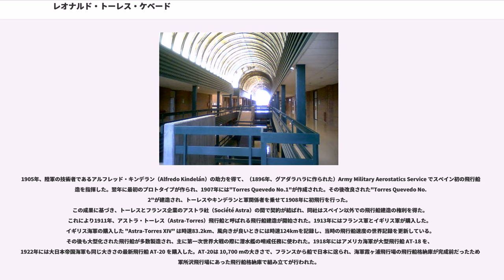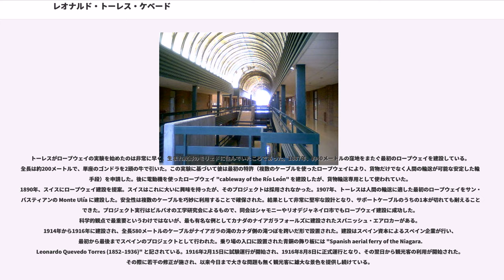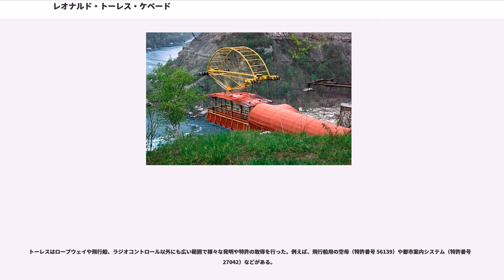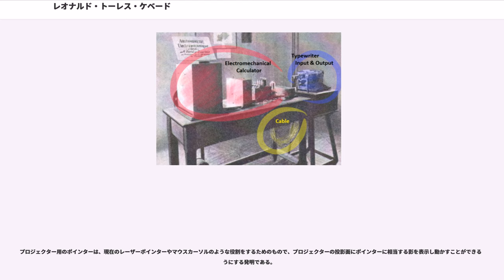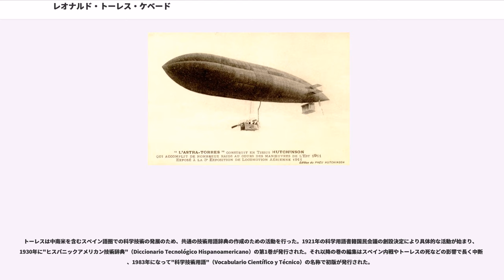レオナルド・トーレス・ケベード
レオナルド・トーレス・ケベード（西: Leonardo Torres Quevedo、1852年12月28日 - 1936年12月18日）は、19世紀終盤から20世紀初期にかけて活動したスペイン人の技術者にして数学者。レオナルド・トーレス・イ・ケベード（"Leonardo Torres y Quevedo"）とも。

1852年12月28日、スペイン・カンタブリア地方のにあるに生まれた。父親が鉄道技師として働いていたため、職場のあるビルバオで幼少期を過ごした。ビルバオで高校を優秀な成績で卒業し、後に2年間パリで学んだ。1870年、父親の転勤に伴ってマドリードに移住。同年、道路技術者隊（Road Engineers' Corps）の公式な学校に入学。1873年、第三次カルリスタ戦争が勃発しビルバオがカルリスタに包囲されたため、トーレスはビルバオ防衛に志願兵として赴いた。その後再びマドリードの学校に戻り、1876年に卒業。

父親と同じ鉄道会社に就職したものの、科学技術の進歩の様子（特に注目され始めたばかりの電気に関すること）を直に見るため、すぐにヨーロッパ放浪の旅に出た。スペインに戻ると、サンタンデールに定住し、自己資金で調査研究を始めた。その成果はまず1893年に明らかとなった。

1885年に結婚し、8人の子を儲けている。

1899年、マドリードに移住。この間の彼の研究成果に基づいて応用数学研究所が設立され、彼は所長に任命された。この研究所は主に科学的機器の製造を目的としていた。同年、マドリードの王立自然科学アカデミーの一員となり、1910年には会長となった。同研究所の成果としては、ゴンサロ・ブラニャス（Gonzalo Brañas） による映画撮影技術と カブレラ（Cabrera）とコスタ（Costa） によるX線分光器が有名である。

1900年代初期、トーレスはエスペラントを学び、生涯その信奉者となった。

1916年、スペイン国王アルフォンソ13世から勲章を授与される。1918年、開発大臣就任の打診を受けたが、辞退した。1920年、スペイン王立アカデミーの一員となり、パリの科学アカデミーの力学部門の一員にも選ばれた。1922年、パリ大学から名誉博士号を授与された。

トーレスは1936年12月18日、スペイン内戦真っ最中のマドリードで死去。84歳の誕生日の10日前であった。

トーレスの発明と研究は、安全性を向上させたロープウェイに始まり、複雑な方程式を解くための各種アナログ計算機械、独自の構造の飛行船、世界初の実用的なラジオコントロール、歴史上最初のコンピュータゲームとも呼ばれるチェス機械、電気機械式の解析機関など非常に広い範囲で行われた。
1902年、トーレスは新しい飛行船に関する特許を出願し、マドリードとパリの科学アカデミーで発表を行った。これは、内部に柔軟なケーブルを張ることで船体の剛性を強化し、大型のゴンドラの吊り下げに耐えられる半硬式飛行船だった。当時の飛行船は、単純な構造だが大型化や高速化が難しい軟式飛行船と、1900年に開発されたツェッペリンに代表される硬式飛行船とがあった。硬式飛行船は大型化と高速飛行が可能だが重くて横振動が発生しやすい欠点があり、折りたたんで運搬できないことも当時問題とされていた。トーレスの提案は両者の問題点を解決するためのものだった。

1905年、陸軍の技術者であるアルフレッド・キンデラン（Alfredo Kindelán）の助力を得て、（1896年、グアダラハラに作られた）Army Military Aerostatics Service でスペイン初の飛行船建造を指揮した。翌年に最初のプロトタイプが作られ、1907年には"Torres Quevedo No.1"が作成された。その後改良された"Torres Quevedo No.2"が建造され、トーレスやキンデランと軍関係者を乗せて1908年に初飛行を行った。
この成果に基づき、トーレスとフランス企業のアストラ社（Société Astra）の間で契約が結ばれ、同社はスペイン以外での飛行船建造の権利を得た。これにより1911年、アストラ・トーレス（Astra-Torres）飛行船と呼ばれる飛行船建造が開始された。1913年にはフランス軍とイギリス軍が購入した。イギリス海軍の購...